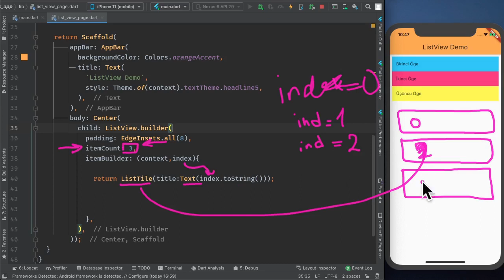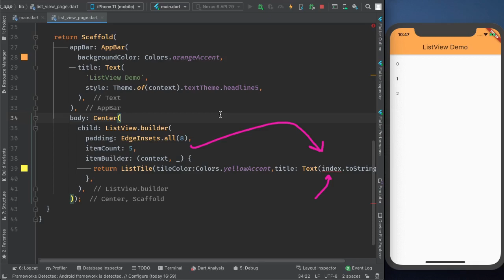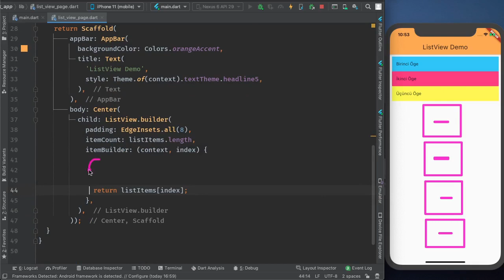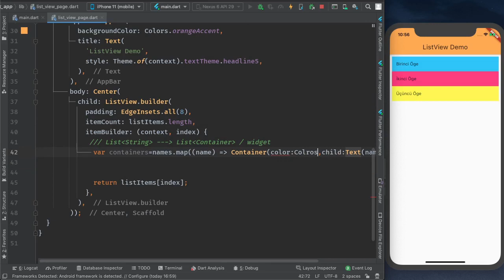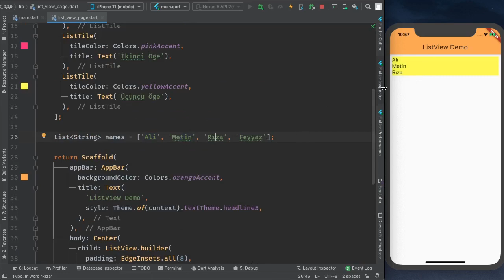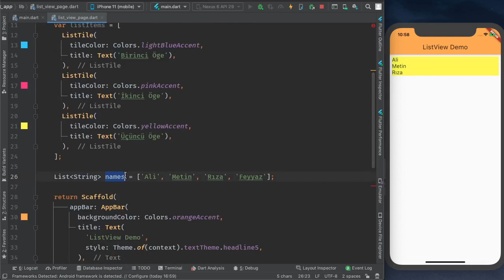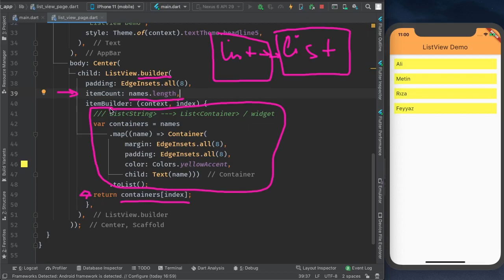ListView: builder yapıcısı, dinamik listeler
ListView Widget Mini Seri:
2 - builder ( ) yapısıcı ile dinamik ListView oluşturma